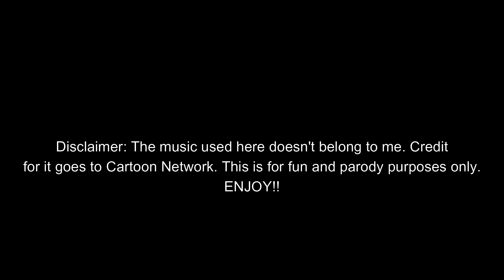You Can Find it at SammyD(Animatic)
Here's a special song parody animatic of one of Cartoon Network's best songs, "You Can Find it at Cartoon" Only it stars my OCs and other colorful characters from the colorful animated world of SammyD Toons, aka SammyD-Productions!

The song definitely doesn't belong to me, this is Cartoon Network's property. The only thing that's mine is all of the OCs. with a selected few being the lone exceptions. you see before you!!

This took two whole days, and 36 scene drawings in total to make. for a little over one minute video. It was worth it though!

Enjoy the video guys, hopefully you'll love it!